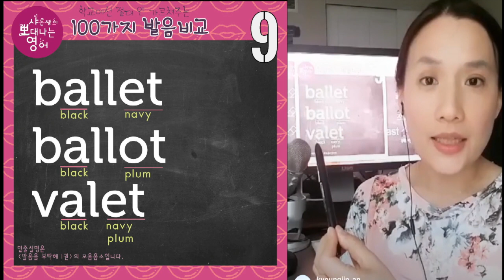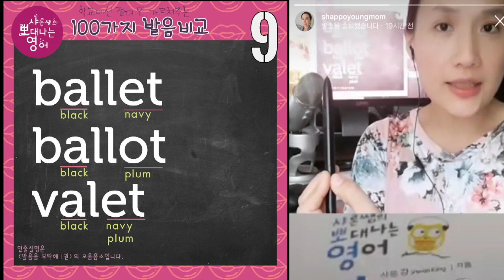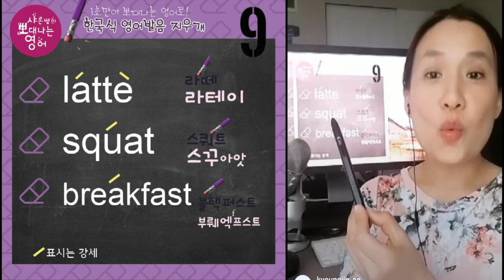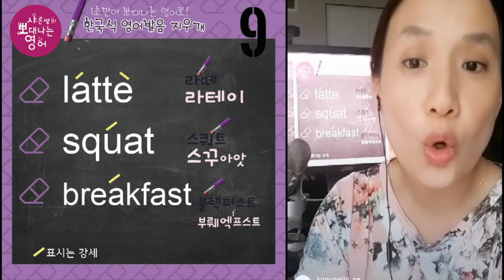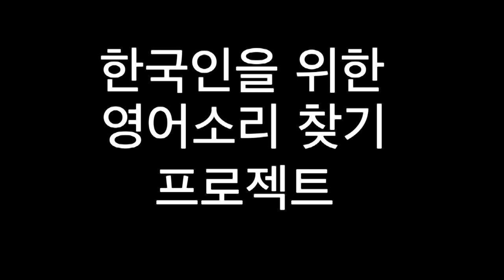발음비교 9강- ballet, ballot, valet 발음은 어떻게 다를까요?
발음비교 9번째 시간입니다. 오늘은 발레, 발렛, 밸럿.. 발레이.. 도무지 구분이 안 가는 이 세 단어를 확.실.하.게 알려드려요. 끝까지 보셔요~~
발음지우개 영상도 합쳤습니다.